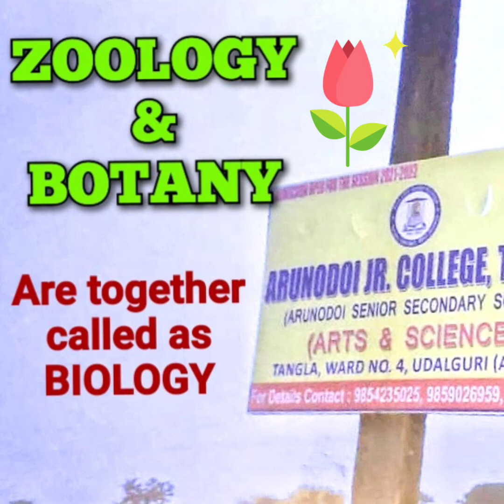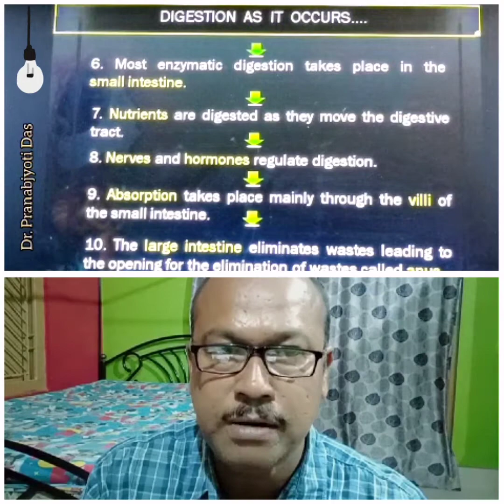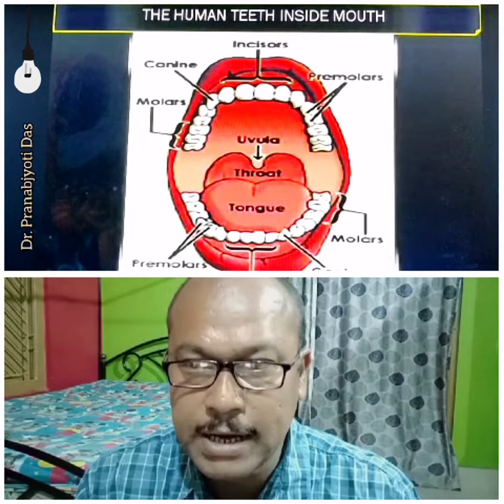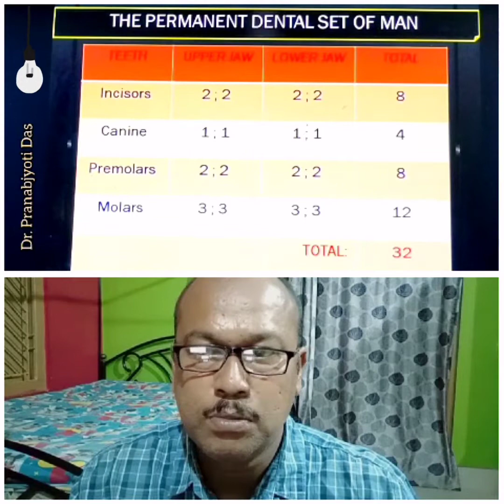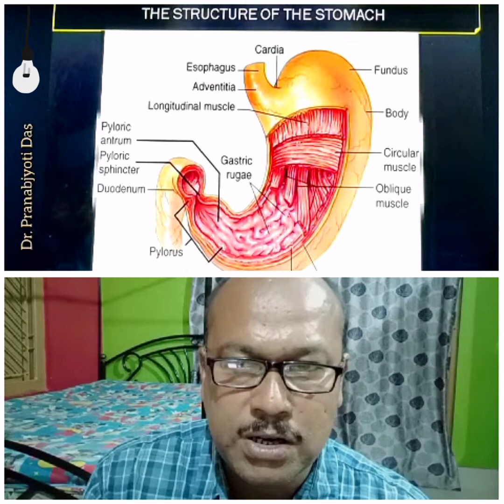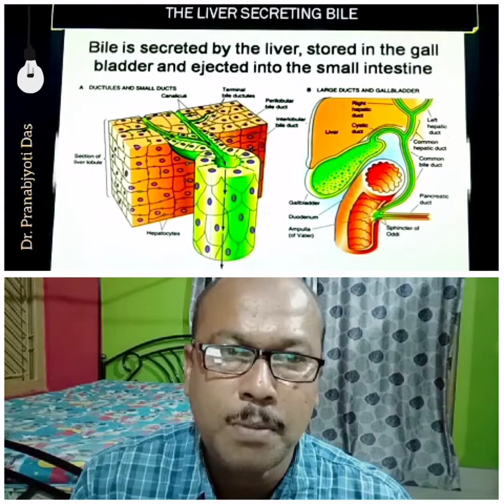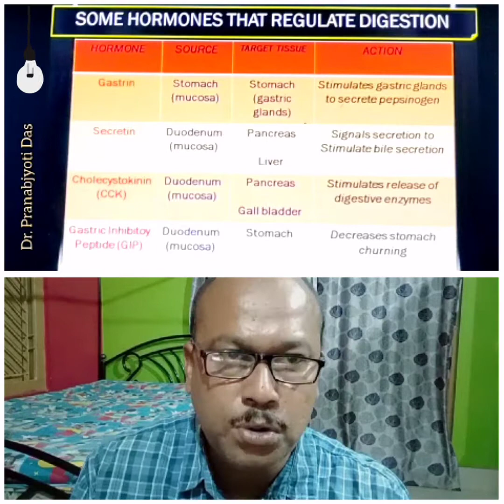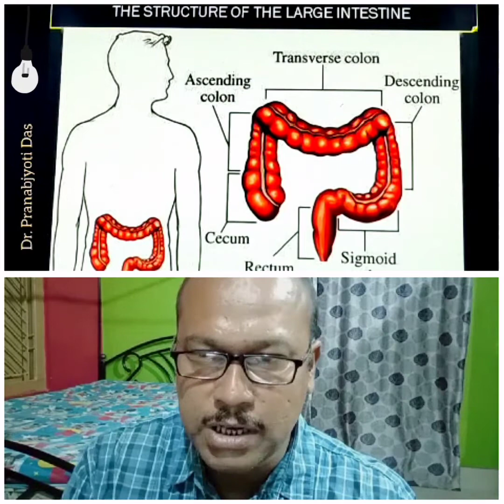Human Digestive System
For Class 10 & Class 11
Digestive Syste of Human